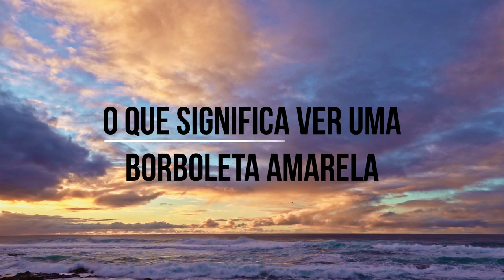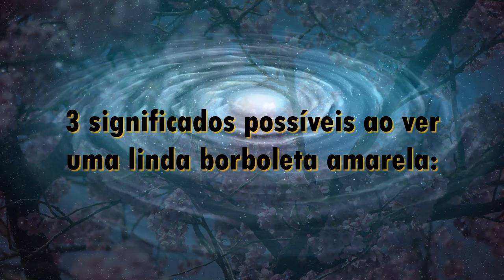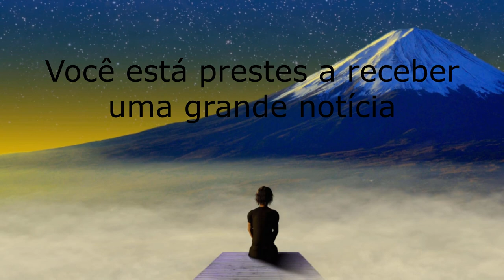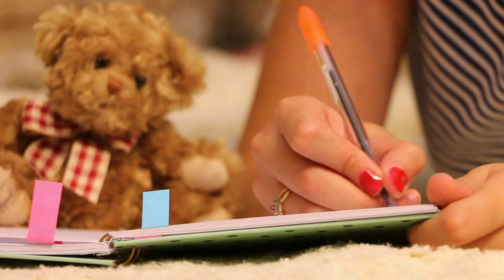BORBOLETA AMARELA SIGNIFICADO ESPIRITUAL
Borboleta amarela significado espiritual. O que significa ver borboleta da cor amarela constantemente? É um sinal? Qual mensagem o universo quer lhe enviar quando coloca em seu caminho borboletas amarelas? Borboletas simbolizam fé e transformação. Cada uma carrega consigo uma mensagem especial. Elas são representações simbolicamente profundas e poderosas da vida.

💭 Nos envie um comentário isso vai ajudar muito o canal *-*